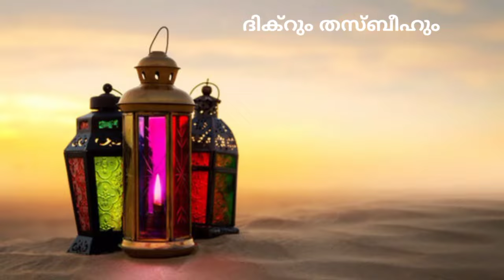ദിക്റും തസ്ബീഹും മാത്രം മതിയോ?🤲🤲🤲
റമളാൻ 2024

റമളാൻ

റമളാൻ മുന്നൊരുക്കം

റമളാൻ ദിക്ർ

റമളാൻ പ്രഭാഷണം

റമളാൻ ആദ്യ പത്ത്

റമളാൻ നോമ്പ്

റമളാന്‍

റംസാൻ വ്രതാനുഷ്ഠാനം

റമദാന്‍

tharaveeh niskaram

തറാവീഹ് നിസ്കാരം

tharaveeh niskaram niyyat

ramalan 2024

nomb 2024

ramadan

നോമ്പിന്റെ നിയ്യത്ത്

ramzan

ramzan kalam

ramzan 2024

ramazan

ramzan mubarak

ramzan naat new

ramzan bayan

നോമ്പ്

നോമ്പ് തുറ

ഗർഭിണിയുടെ നോമ്പ്

റമളാൻ നോമ്പ് നഷ്ടപ്പെട്ടാൽ

ശർദ്ധിച്ചാൽ നോമ്പ് മുറിയുമോ

നോമ്പിന്റെ ആരോഗ്യം

നോമ്പിന്റെ നിയ്യത്ത്

ഈത്തപ്പഴം

നോമ്പിന്റെ നിയ്യത്ത് മറന്നാൽ

പ്രഭാഷണം

പ്രബോധനം

പ്രവാചകന്

മുഹമ്മദ് നബി

മലയാള പ്രസംഗം

islamic speech live

super malayalam islamic speech

islamic speech videos

islamic speech

latest super islamic speech

super islamic speech malayalam

islamic speech tv

latest islamic speech new

islamic prabhashanam

റമളാൻ നിലാവ്

Ramalan nilavu

alifmedia 786

അലിഫ് മീഡിയ 786

ഷെമീർ അഷ്റഫി

shemeer ashrafi